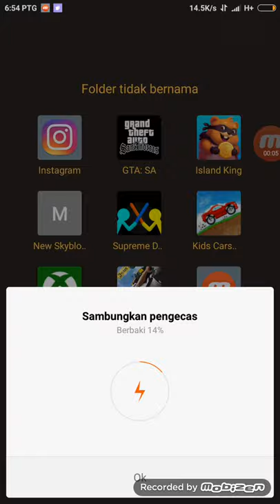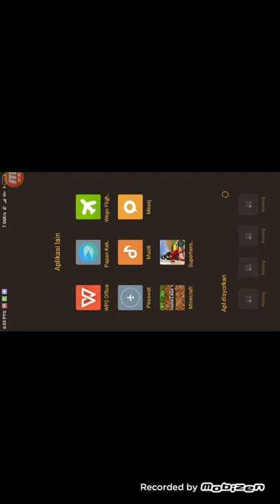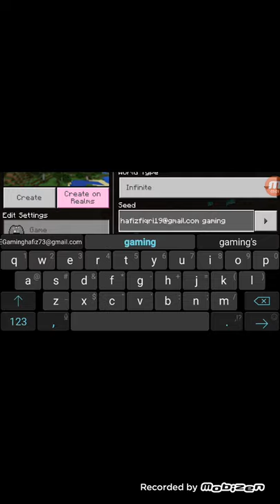Survival series 1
Tak ada